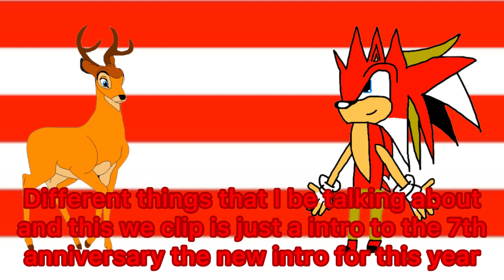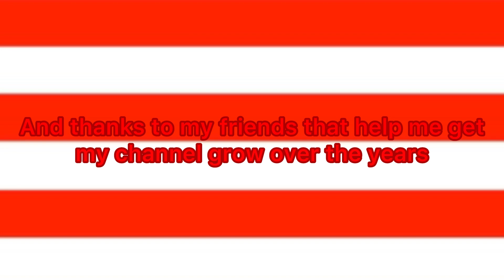Sonicboy06Dylan’s 7th Anniversary Trailer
I hope yous all like this video and guess what it’s just three days in tell my channel turns seven years old so for that here is a trailer for my 7th anniversary for the channel.

Anyway guys I hope yous all enjoy this video.